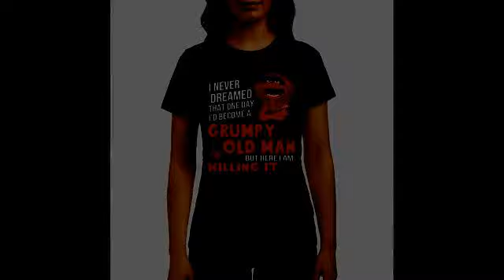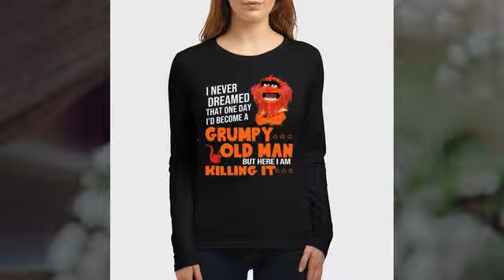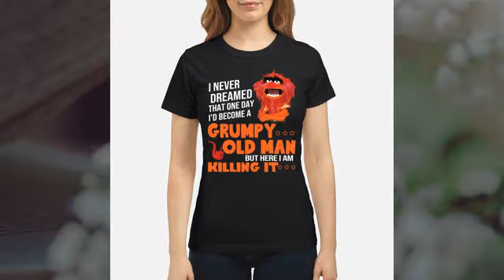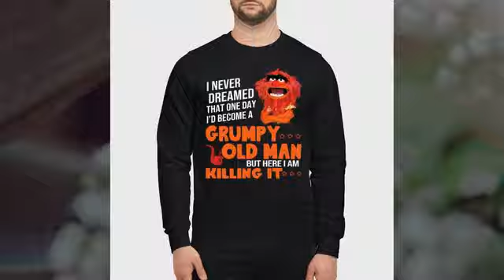Gritty I never dreamed that one day I'd become a grumpy old man but here I am killing it shirt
Mr. Zhou’s influence spanned the oil sector, where he started his rise; the southwestern Gritty I never dreamed that one day I’d become a grumpy old man but here I am killing it shirt province of Sichuan, where he served as party secretary and built a base of patronage; and the domestic security sector, which he ran for the last five years of his career before retiring in late 2012. Mr. Zhou became one of the most powerful men in China, and he garnered a reputation as a ruthless enforcer of party rule, and of his own interests.